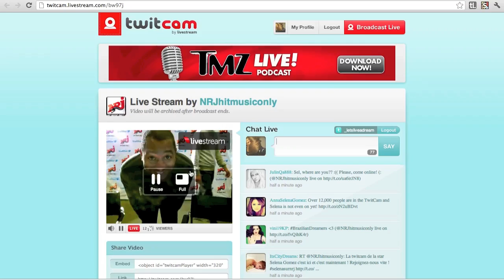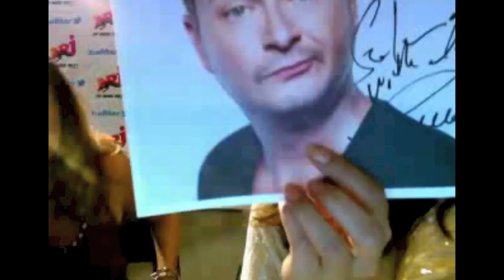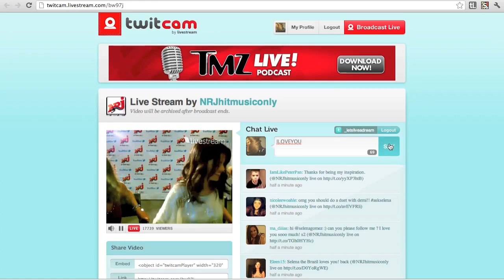Selena Gomez at NRJ twitcam 03/09/12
selena gomez at nrj :)